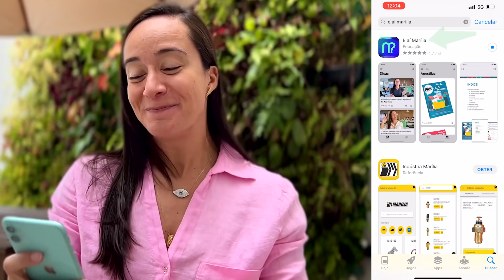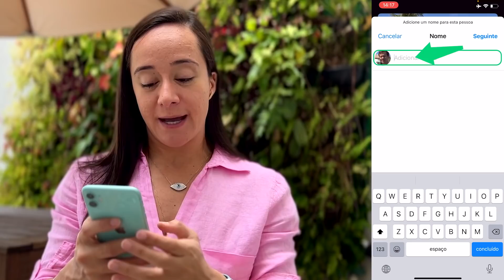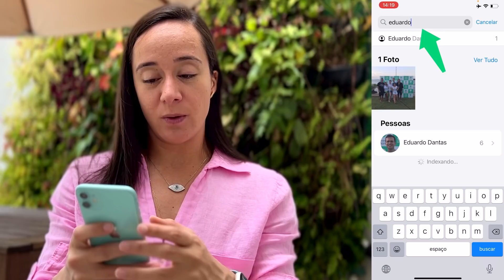Uma Funcionalidade Escondida do FOTOS No iPhone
📲 Baixe o aplicativo "E aí Marília" e tenha todas as dicas em um único lugar:

📘 Domine os aplicativos de Calendário, Lembretes e Notas, com o novo livro “PapelNuncaMais”.

📗 As apostilas para você que gosta de conteúdos exclusivos, em texto, para acessar mesmo que esteja sem internet.

📩 Receba dicas semanais direto no seu e-mail, para não perder nenhum conteúdo.

🔸 Tenha o meu acompanhamento para te ajudar no uso do iPhone.

Como identificar o rosto das pessoas nas fotos. Um recurso do aplicativo FOTOS.